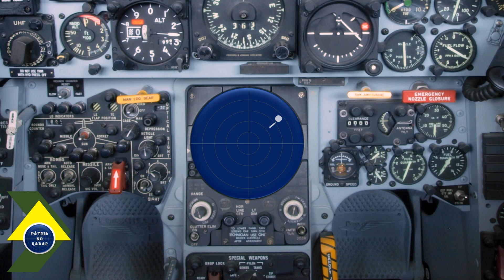STJ autoriza aquisição do Centauro II pelo EB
Seja bem vindo! O canal é dedicado a assuntos relacionados à defesa e soberania nacional, exercícios militares, noticias, novas tecnologias, fatos históricos, atividades espaciais, etc.

Neste Vídeo: STJ autoriza aquisição do Centauro II pelo EB
Presidente do Superior Tribunal de Justiça (STJ), ministra Maria Thereza de Assis Moura, autorizou o prosseguimento do processo de aquisição do Blindado Centauro II pelo Exercito Brasileiro, suspendendo decisão liminar expedida pelo TRF-1 em 05 de Dezembro que impediu naquela data a assinatura do contrato referente a aquisição de 98 blindados.

Acompanhe em nosso canal diversos outros vídeos relacionados à defesa e soberania nacional! Confira outros vídeos já divulgados:

Submarino S40 Riachuelo é incorporado ao setor operativo e S41 Humaitá avança nos testes de mar

Visita de Bolsonaro à Rússia, encontro com o Presidente Vladimir Putin no Kremlin

AH2 Sabre será desativado pela Força Aérea Brasileira

Principais Noticias Janeiro 2022 relacionados à Defesa e Soberania Nacional

Principais Noticias da 2ª Quinzena de Dezembro relacionadas à Defesa e Soberania Nacional

Em Fatos Históricos: O Triste Natal da Marinha do Brasil

Principais Notícias da 1 ª Quinzena de Dezembro relacionados à Defesa e Soberania Nacional

Principais Notícias Novembro - Os principais fatos do mês relacionados à Defesa e Soberania Nacional

Notícias 2a Q outubro - As principais notícias referentes à Defesa Nacional (2ª Quinzena de Outubro)

🇧🇷 Principais notícias da semana em Outubro em defesa e soberania nacional (S-40 Riachuelo, Guarani, VLM, F-44)

Mantenha-se informado também de todas as notícias anteriores referentes ao Mês de Setembro:

Portugal se prepara para receber o KC390 / Avanço do Programa Espacial com responsabilidade social / Exercício da Artilharia Antiaérea do Exército Brasileiro / Fragata Independência participa de exercício Guinex I / Infantaria Paraquedista do Exército Brasileiro realiza exercício no MS

Submarino S-40 Riachuelo próximo de ser comissionado pela MB
Primeiros caças Gripen de série chegam ao Brasil ainda em 2021
Acidente com caça A-29 Super Tucano
Brasil bate record de exportações (indústria de defesa) em 2021

Não deixe de assistir também aos nossos vídeos de fatos históricos:

Patria no Radar - Tensão Máxima no Palácio do Planalto!
O dia em que um Boeing 737-300 da Vasp foi sequestrado no Brasil tendo como alvo o Palácio do Planalto! Já imaginou um Tonneau e Parafuso com um Boeing 737? Não perca!!

Patria no Radar - Interceptação F5 E Tiger II da FAB x Avro Vulcan Britânico (Rojão de Fogo)
Em 03/06/1982, em meio ao conflito bélico em andamento entre Argentina e Inglaterra pela posse das Ilhas Malvinas, um Bombardeiro Avro Vulcan Britânico adentrou ao espaço aéreo brasileiro sem autorização, dando origem a uma das mais famosas interceptações aéreas já ocorridas em céus brasileiros.